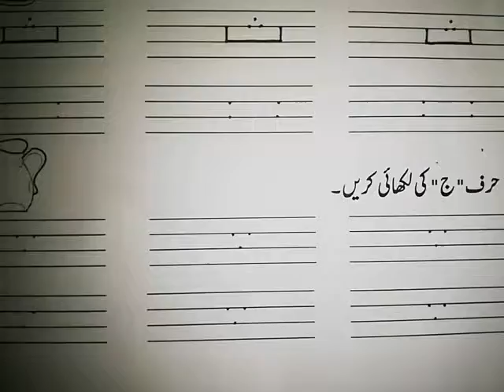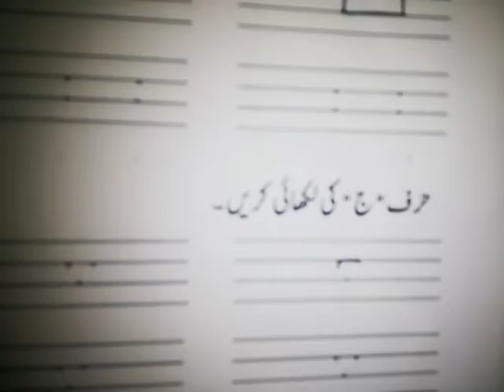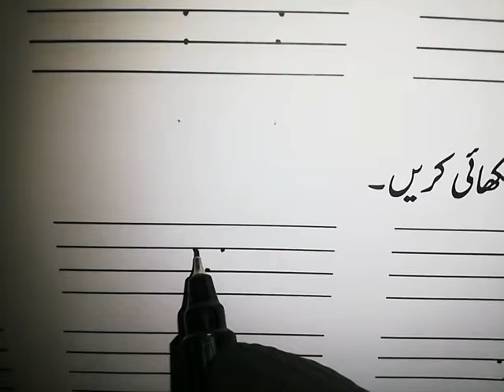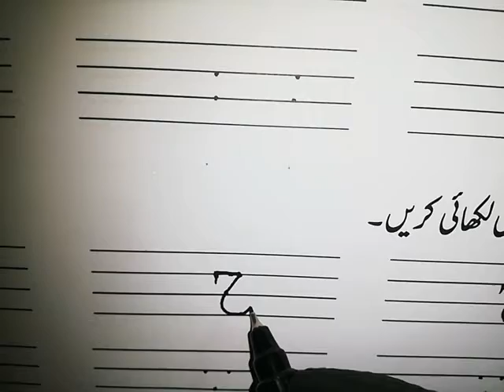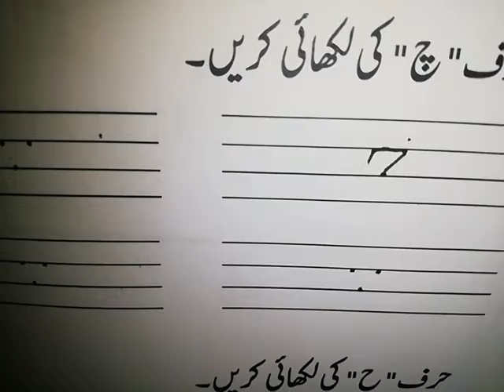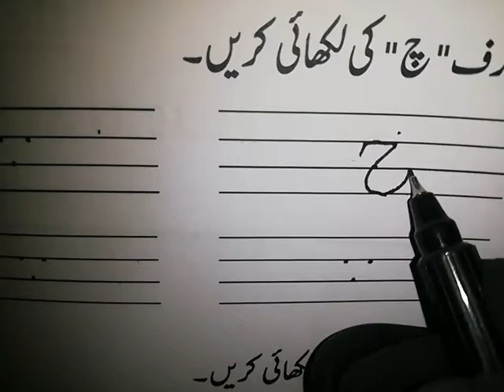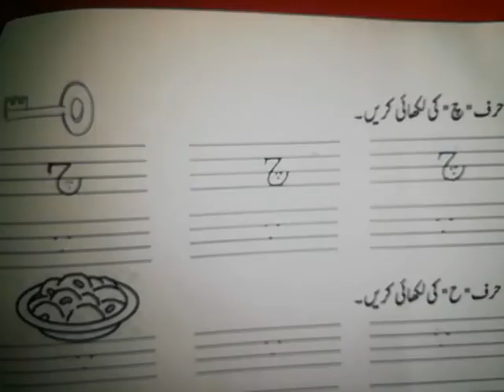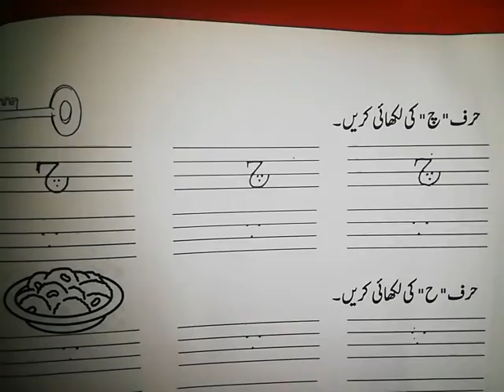27-4-21 (Playgroup Urdu) Topic: "حروف ج، چ کی دہرائی" on vacation pack